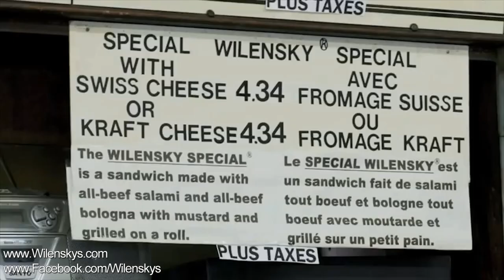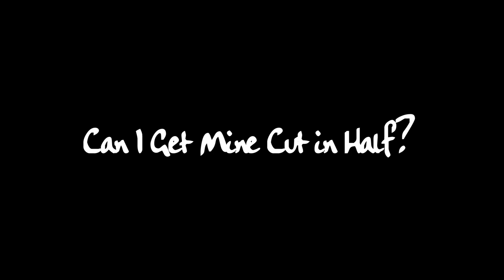Wilensky's Montreal! The Worlds greatest Fried Bologna sandwich as seen on Anthony Bourdain show!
Checkout their website and like them on Facebook!

I saw Anthony Bourdain feature this restaurant on his show and thought it was brilliant that something so simple could be so iconic. I knew when I came to Montreal I not only had to try it out but had to get some video there as well. So I emailed and Sharon Wilensky emailed me right back and couldn't have been nicer. She welcomed me to come and film some stuff and was great on camera too!
The food is so good and as crazy as it sounds with fried bologna and salami on bread with mustard and cheese, it just works so perfectly. They have a huge selection of their own soda fountain drinks from cherry cola to egg creams. This place is heaven!

The simplicity of these sandwiches is what makes them so good, along with the bread. I knew I had to film there when I saw Bourdain on his show then David Chang on Mind of a Chef go there as well. If those guys are going there it had to be something special and it was. I know the usual suspects will say some negative shit about it but until you've had it you won't get it. I expected very little and left there feeling dumb that I doubted it and had my mind made up already. Fried all-beef salami and bologna,  with either swiss cheese or Kraft, with mustard (no exceptions!) on a house-made bun that is then pressed. They serve it with pickles, sour or half sour. They have their own soda fountain and serve nothing brand name, it's all made in house. I had a cherry soda and then she made me a chocolate egg cream that was yummy

Personal Bio

Travel & Review/Feature Videos - I have a serious case of wanderlust and have traveled all over the world!